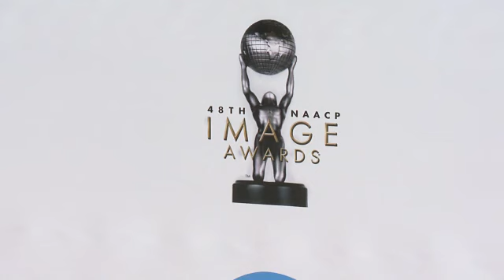EVENT CAPSULE CLEAN - 48th NAACP Image Awards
EVENT CAPSULE CLEAN - 48th NAACP Image Awards at Pasadena Civic Auditorium on February 11, 2017 in Pasadena, California.

Featuring:
    denzel washington
    Taraji P. Henson
    Octavia Spencer
    Janelle Monae
    mandy moore
    john legend
    laurence fishburne
    Nathan Anderson
    Alvina Stewart
    Anthony Anderson
    David Alan Grier
    terrence howard
    Laverne Cox